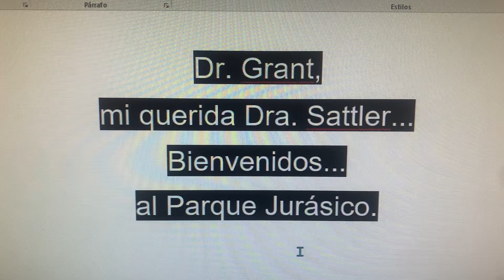Jurassic Park En Claro tv